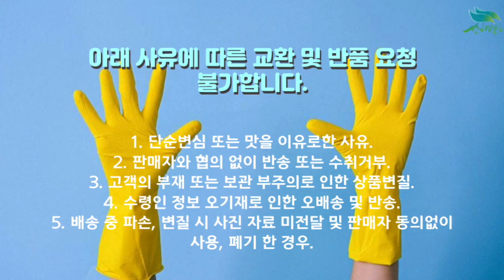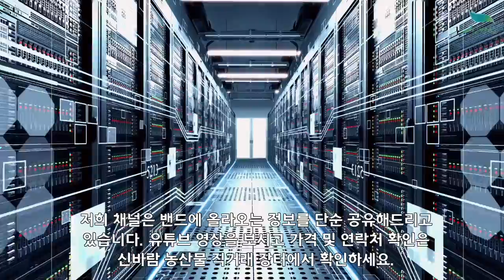[신바람 농산물 협력농가 판매상품 1533-5930]박정국 농부의 유기농 신선초 1kg 판매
[신바람 농산물 협력농가 판매상품 - 박정국 농부의 유기농 신선초 1kg 판매 ]

박정국 농부의 유기농 신선초 1kg
신선초1kg 15,000원 + 배송비 3천원 추가
2kg 이상 구매시 무료배송

1. 단순변심 또는 맛을 이유로한 사유
2. 판매자와 협의 없이 반송 또는 수취거부
3. 고객의 부재 또는 보관 부주의로 인한 상품변질
4. 수령인 정보 오기재로 인한 오배송 및 반송
5. 배송 중 파손, 변질 시 사진 자료 미전달 및 판매자 동의없이 사용, 폐기 한 경우